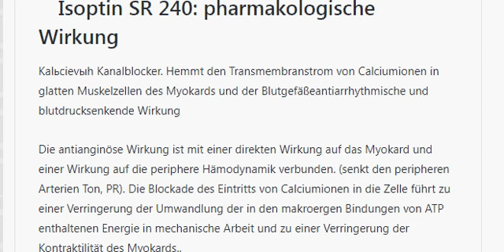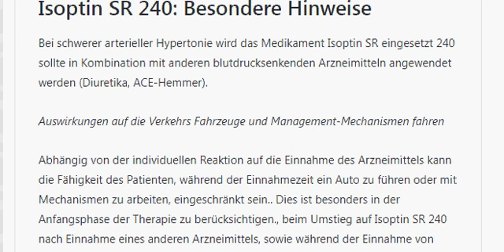Isoptin SR 240 Anweisungen zur Anwendung des Arzneimittels, Struktur, Gegenanzeigen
Isoptin SR 240: DARREICHUNGSFORM, AUFBAU UND VERPACKUNG
Isoptin SR 240: pharmakologische Wirkung
Isoptin SR 240: Pharmakokinetik
Isoptin SR 240: Zeugnis
Isoptin SR 240: das Dosierungsregime
Isoptin SR 240: Nebeneffekt
Isoptin SR 240: Gegenanzeigen
Isoptin SR 240: Schwangerschaft und Stillzeit
Isoptin SR 240: Besondere Hinweise
Isoptin SR 240: Überdosis
Isoptin SR 240: Wechselwirkung
Isoptin SR 240: Abgabebedingungen aus Apotheken